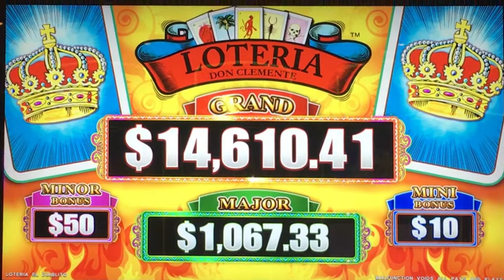Loteria Don Clementa Lock It Link slot machine bonus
Played at: Barono / Bally
When: 2017